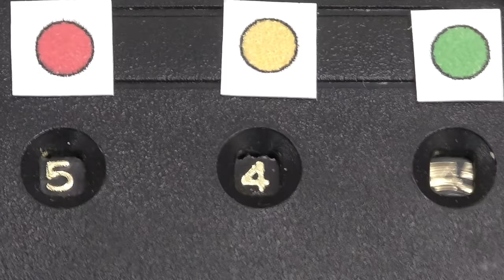Playmobil Film Familie Hauser - Schlosszimmer Escape Room - Schulausflug mit Lena - Video für Kinder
PLAYMOBIL Familie Hauser: Lena und ihre Klasse sind im Schlosszimmer Escape Room. Können sie gemeinsam die Rätsel lösen? Viel Spaß!

Auf unserem Kinderkanal Familie Hauser seht ihr tolle Kinderfilme.